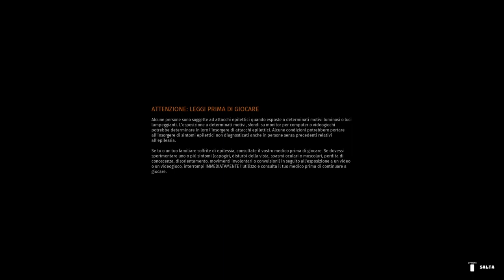Cicogna + la scelta +.@Biomutant.(Episodio 25) [Terza Stagione]